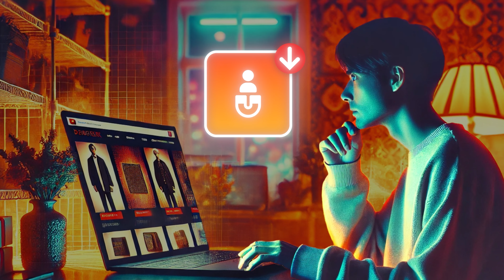How to ACTUALLY Get Agency Clients Results (3-Steps)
✅ Design a money-making marketing strategy with the “One Page Marketing Cheatsheet”

✅ The marketing software I use to build 7-figure marketing campaigns